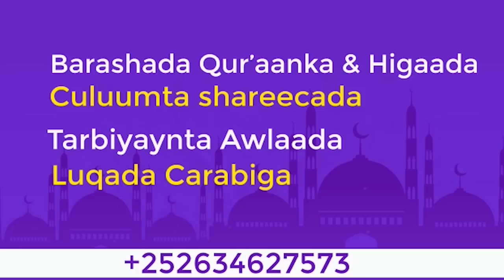Sh Mohamed Aadan oo ka Waramay Qiso Dhaxe Martay Abwaan Hadraawi AHUN